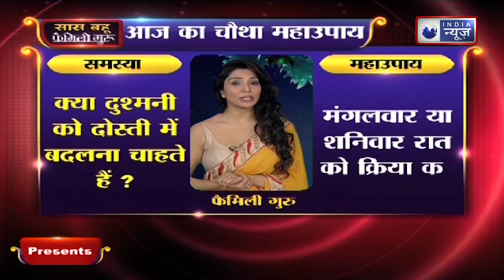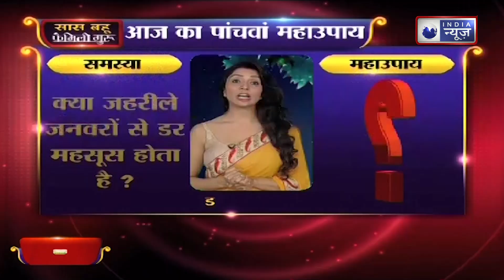Navratri Special:- जीवन नहीं होगी कभी आत्मविश्वास की कमी ऐसे करें ये खास उपाय!|| Family Guru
Navratri Special: क्या आप जीवन में आत्मविश्वास की कमी से जूझ रहे हैं? क्या आपको अपने विचारों और कार्यों में मजबूती की आवश्यकता है? इस वीडियो में हम आपको कुछ विशेष उपाय बताएंगे जो न केवल आपकी आत्मविश्वास को बढ़ाएंगे, बल्कि आपके जीवन में सकारात्मकता भी लाएंगे। इस वीडियो में हम जानेंगेI
Navratri Special: Are you struggling with a lack of self-confidence in your life? Do you need strength in your thoughts and actions? In this video, we will share some special remedies that will not only boost your self-confidence but also bring positivity into your life. In this video, we will explore.